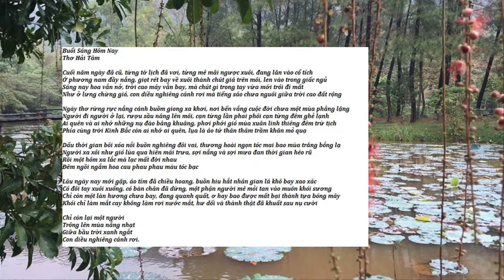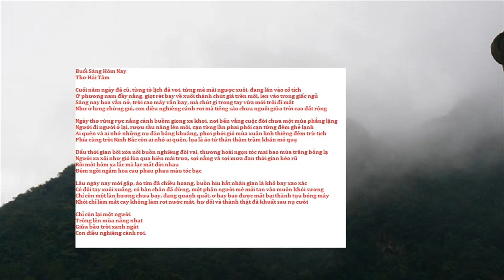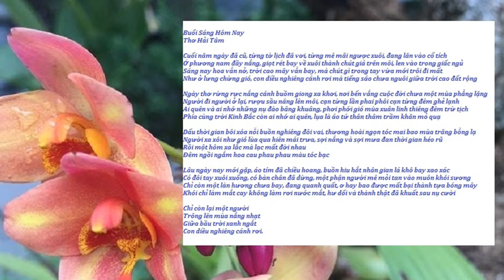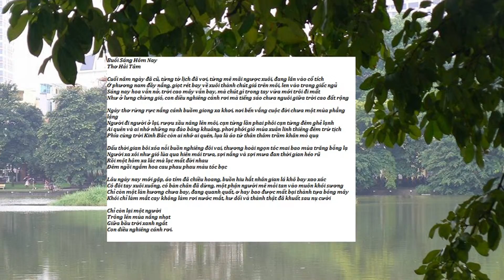Buoi Sang Hom Nay Mo Khuc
Buổi Sáng Hôm Nay
Thơ Hải Tâm
Mộ Khúc
Thơ Xuân Diệu
Nhạc Phạm Duy
Trình bày Duy Cường
Hình ảnh Album Hải Tâm & Internet